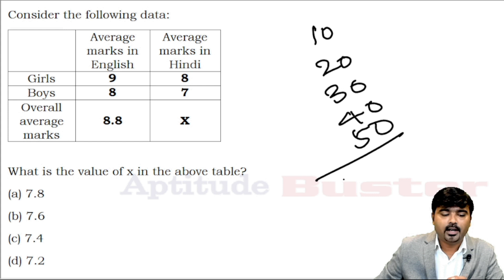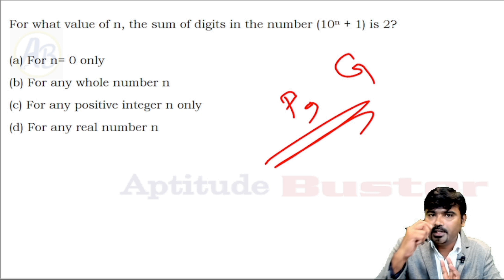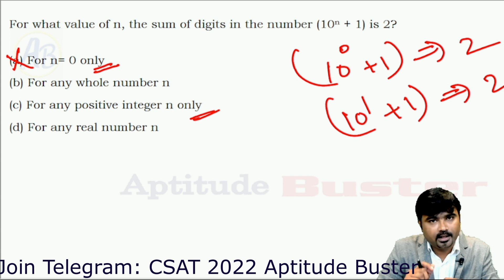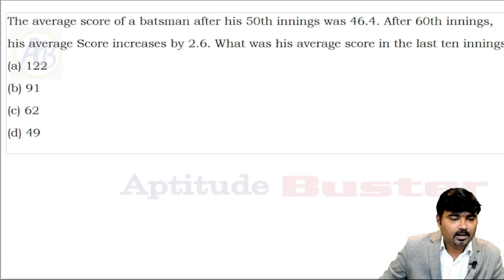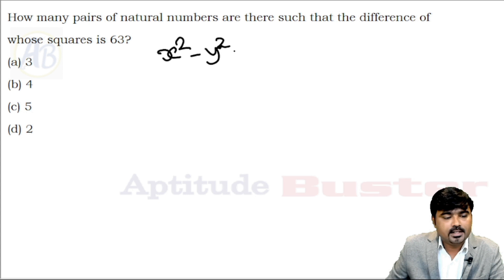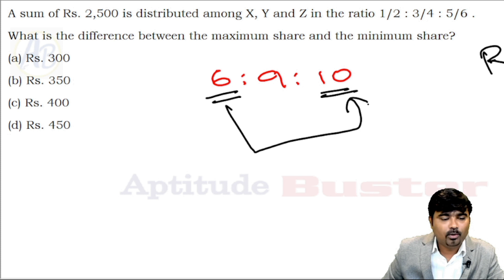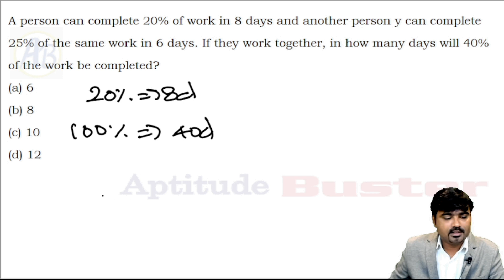Online UPSC CSAT Preparation Series in Tamil (தமிழ்)|Aptitude Buster| How to Qualify in UPSC CSAT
Online CSAT Course Details:
To join our CSAT online course, kindly follow the instructions below:

1. Download Aptitude Buster Mobile App from Google Play Store

2. Complete your registration

3. Click "UPSC - CSAT" Module in Home page

4. Click "view" details.

For any assistance, chat from Our mobile app

Duration: 60 hours of Live classes on Quantitative aptitude, Reasoning and Reading Comprehension

One on one doubt clarification session after each full length test
Free subscription to more than 50 hours of video sessions + Study materials in our mobile app: Aptitude Buster

upsc exam preparation 2021 in tamil
upsc exam preparation 2022 in tamil
ias tamil interview
upsc prelims CSAT syllabus tamil
upsc prelims CSAT class in tamil
upsc prelims CSAT syllabus 2021 in tamil
upsc prelims CSAT syllabus 2022 in tamil
upsc prelims book list in tamil
upsc prelims 2021 exam date
upsc prelims 2022 exam date
tamil upsc topper interview upsc
tamil upsc motivational video
upsc IAS CSAT syllabus 2021
upsc result 2020 topper list
upsc result 2021 topper list
upsc preparation
upsc marksheet 2019
upsc topper 2020
upsc exam 2021 date
upsc exam tamil
upsc exam tamil language
upsc exam tamil question paper
upsc exam tamil nadu
CSAT Tamil
Tamil CSAT
CSAT Mobil App
CSAT Preparation
Tamil (தமிழ்)
தமிழ் CSAT
CSAT Online class in Tamil (தமிழ்)
Prelims Paper 2 Tamil (தமிழ்)
Aptitude Buster